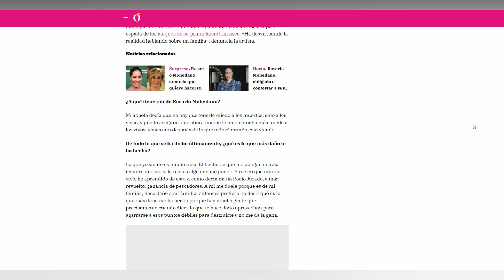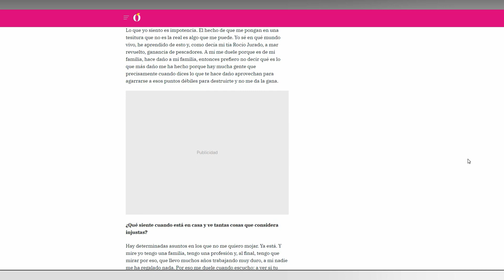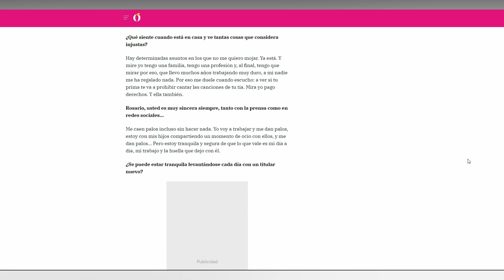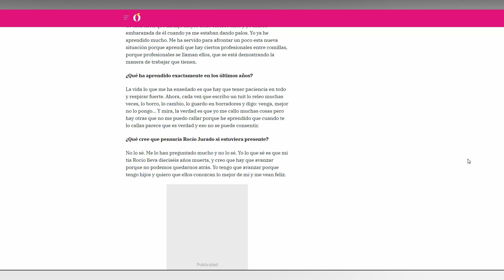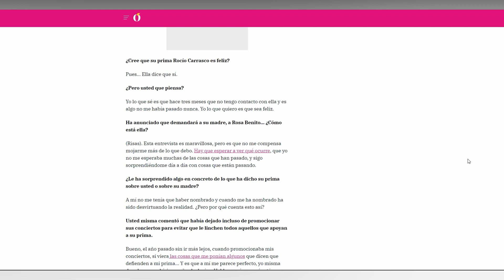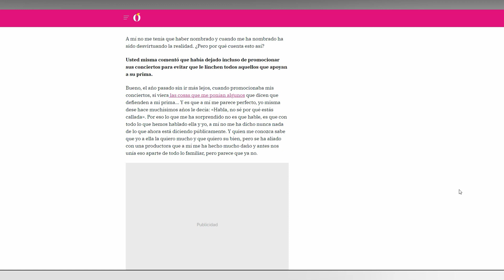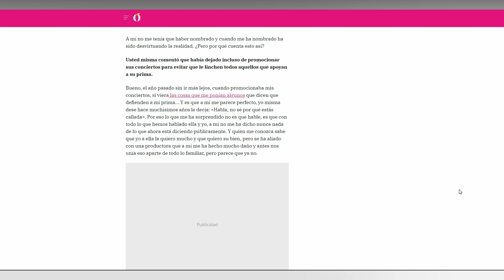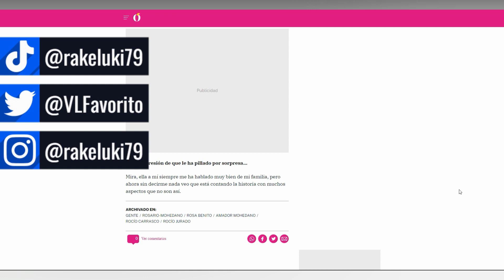ENTREVISTA de Rosario Mohedano HABLANDO de Rocío Carrasco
Chayo ha concedido una entrevista a la revista La Razón hablando sobre muchas cosas de la actualidad, pero sobre de todo, de lo que su prima, Rocío Carrasco está haciendo con toda la familia.